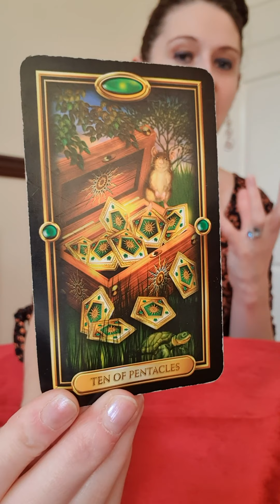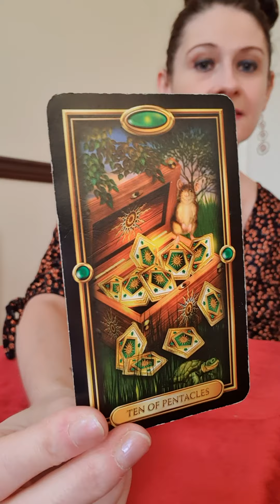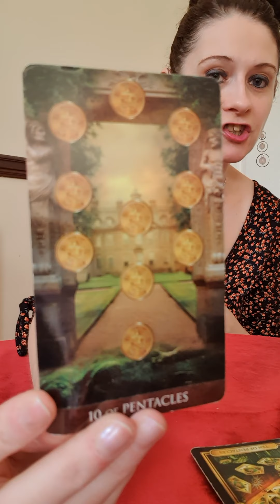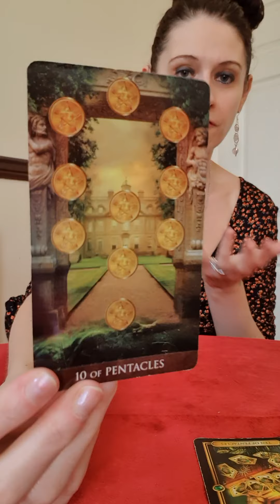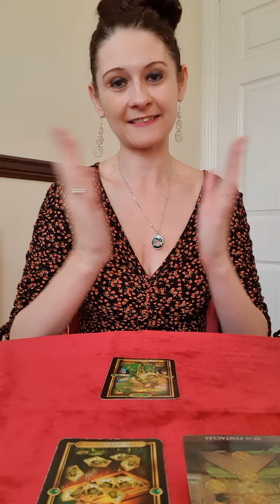Learn Tarot Free With Me ⭐ Episode 76 ⭐ Ten Of Pentacles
The beautiful decks i have used in this reading are listed below and you will find them all on Amazon :)

The Gilded Tarot

The Arcanum Tarot

I hope you get these amazing decks and a huge shoutout to the wonderful creators who made them.

If you would like to make a energy donation to bring more pixie magic to our channel here are the links you need

Amazon Wish List